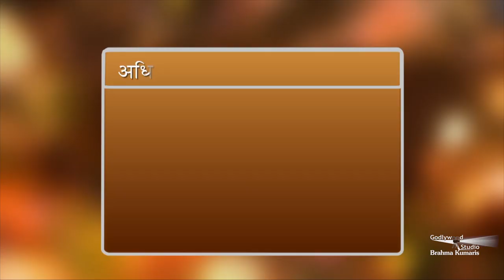Zindagi Bane Aasaan | Ep 679 | Dr Girish | Brahma Kumaris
This show redefines the purpose of life and improves the overall qualities of human life so that it becomes a source of joy and happiness. It helps in celebrating life by exploring the treasures within and experiencing inner contentment and fulfillment. This program is designed for the spiritual and moral empowerment of people so that they can face challenges of the future with a positive attitude.

Organizer: Brahmakumaris